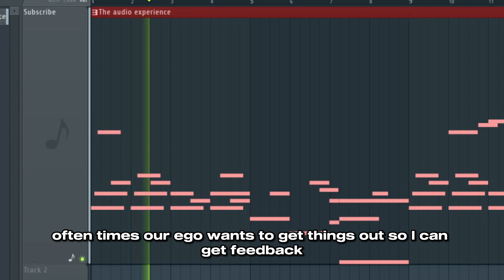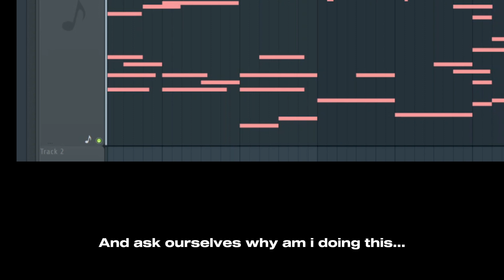The Need To Take Your Time I Robert Greene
Here is a audio experience of Robert Greene | The Need To Take Your Time

Either way i appreciate it and Thank You

5 Books Set By Robert Greene The Concise 48 Laws Of Power; The Concise Laws Of Human Nature; The Concise Mastery; The Concise Art Of Seduction & The Concise 33 Strategies Of War Paperback, 2020